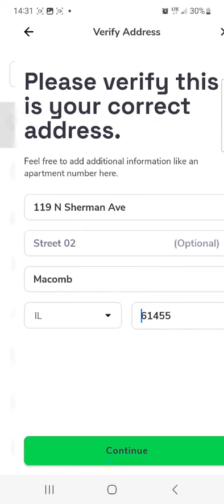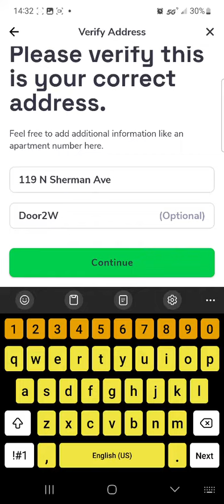database datadump 🤔 cache reveal 🤔